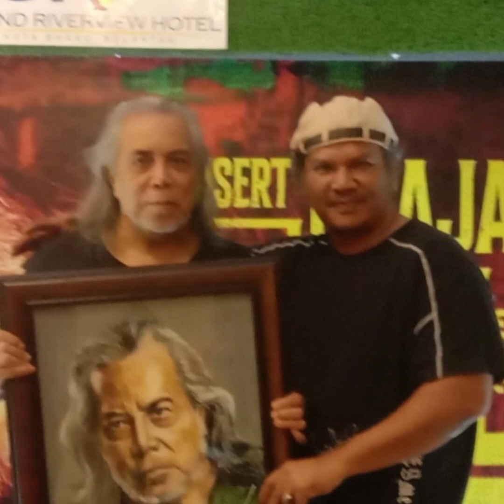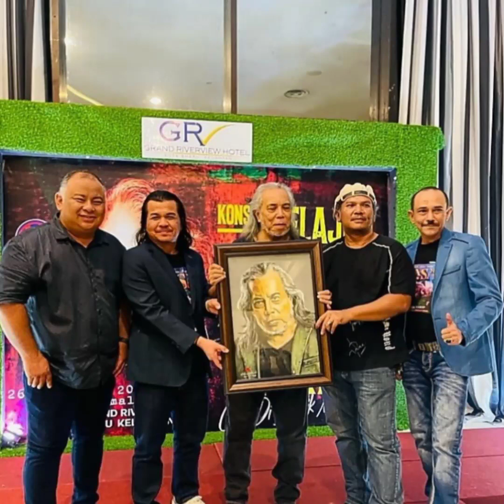Konsert Jelajah Ramli Sarip 26/11/22 Hotel Grand Riverview